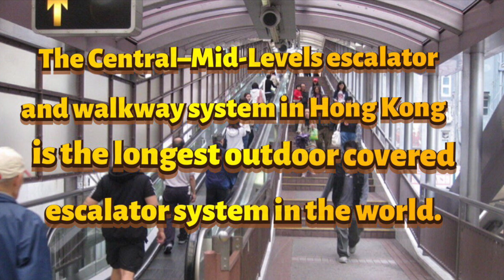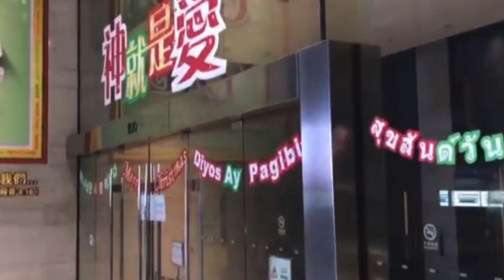HONGKONG WORLD'S LONGEST ESCALATOR||MID-LEVEL,CENTROL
The Central–Mid-Levels escalator and walkway system in Hong Kong is the longest outdoor covered escalator system in the world. The system covers over 800 m (2,600 ft) in distance and traverses an elevation of over 135 m (443 ft) from bottom to top. It opened in 1993 to provide an improved link between the Central and Mid-Levels districts on Hong Kong Island.